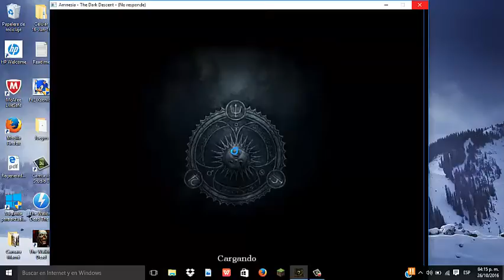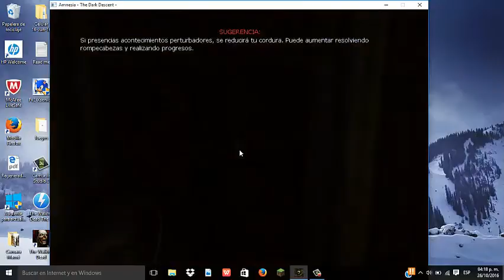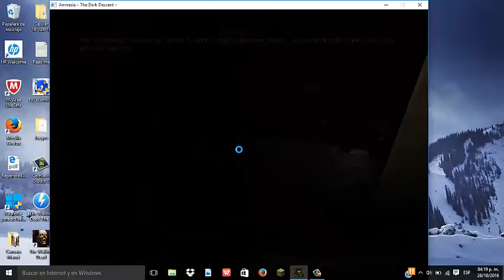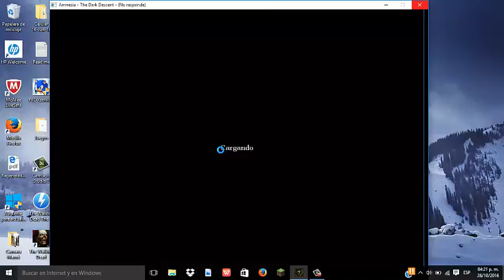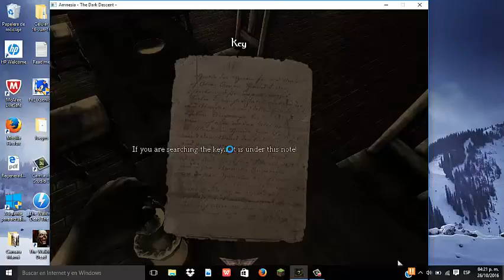Amnesia House of Creep 1 GUIA Samuel Flores